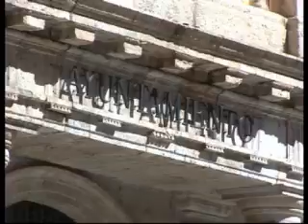Se aprueba el pago del proyecto de ampliación del Ayuntamiento